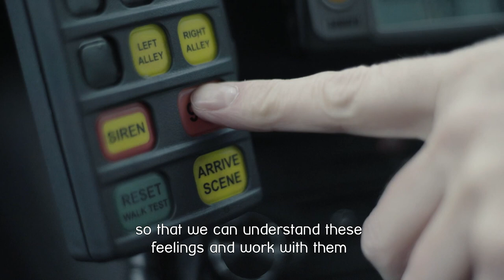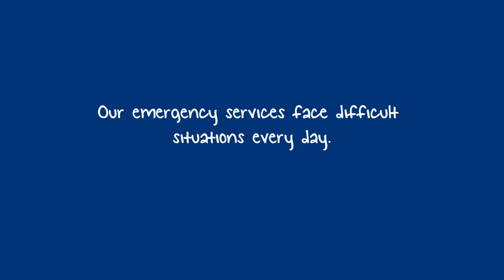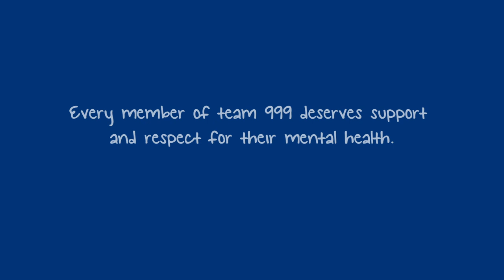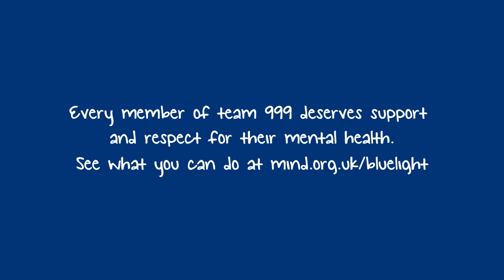Celebrating our mental health support for team 999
Liz, Vicky, John and Darren share how Mind’s blue light support has impacted them and their colleagues, and why support for mental health in the emergency services needs to continue.

Mind’s blue light support works with ambulance, fire, police and search and rescue services to help change the way mental health is viewed and improve the support available.